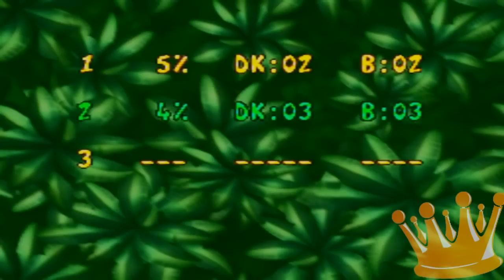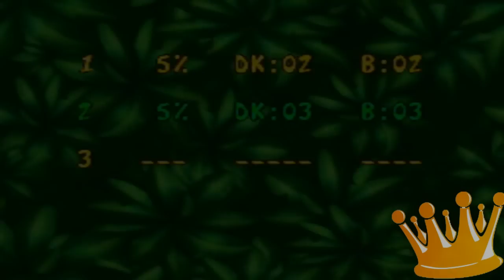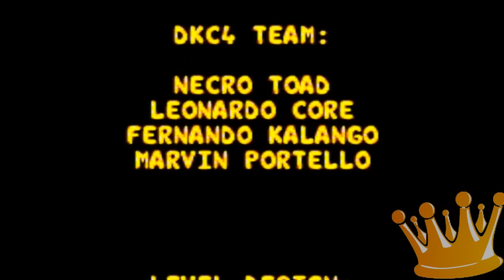Donkey Kong Country 4: The Kongs Returns (Nostalgia em um lugar) Parte 2/2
Replay do bug: 13:08

Agradecimentos especiais:
Necro Toad (João Pedro)
Leonardo
Fernando
Marvin Portello
David Wise
Eveline Fischer
Cody